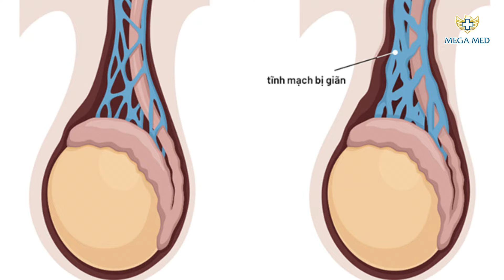Giãn Tĩnh Mạch Tinh Thường Gặp Ở Độ Tuổi Nào? Bác Sĩ Khánh Nam Khoa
Giãn tĩnh mạch tinh là một trong những nguyên nhân gây suy giảm chức năng tinh hoàn, gặp ở 40% nam giới vô sinh. Vậy bệnh hay gặp ở độ tuổi nào của nam giới? Cùng bác sĩ Nam khoa Trần Quốc Khánh tìm hiểu chi tiết trong video này!

☑️ Nếu mọi người quan tâm đến dịch vụ cắt bao quy đầu - cắt đốt sùi mào gà không đau, không tái lại, điều trị các bệnh lí xuất tinh sớm - rối loạn cương... thẩm mĩ cậu nhỏ và tất tần tật các vấn đề nam khoa thì có thể liên hệ thông tin bên dưới để bác sĩ của Mega Med hỗ trợ kịp thời nhé: - 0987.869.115

© Bản quyền thuộc về CÔNG TY TNHH CHĂM SÓC SỨC KHỎE TOÀN CẦU MEGA MED
☞ Do not Reup!
Chúng tôi mong muốn đem đến những điều tốt đẹp nhất cho cộng đồng trong lĩnh vực khám chữa bệnh. Là một đơn vị y tế tư nhân theo mô hình bệnh viện mini. Chúng tôi tạo ra những video cung cấp kiến thức giúp tất cả mọi người làm chủ được sức khỏe của chính bản thân mình, đồng thời cũng đưa ra giải pháp để giải quyết những vấn đề mà mọi người gặp phải.
Tiếp thêm động lực cho chúng tôi, đồng thời lan toả những thông tin chính xác nhất đến cộng đồng bằng cách like, share và comment những điều thắc mắc của các bạn ngay bên dưới bài viết hoặc nhắn tin trực tiếp qua fanpage. Chúng tôi sẽ trả lời các bạn trong thời gian sớm nhất.
Chúc các bạn một ngày thật tốt lành!
*Note: Video chỉ mang mục đích giáo dục sức khoẻ cho cộng đồng.
Video hoàn toàn không có tính chất thay thế các buổi tham vấn, điều trị trực tiếp.
Ngoài ra, chúng tôi không chịu trách nhiệm cho bất kì tổn thương trực tiếp hoặc gián tiếp nào từ việc sử dụng thông tin giáo dục có trong video mà chưa có cơ sở y khoa từ chuyên gia tham vấn trực tiếp.